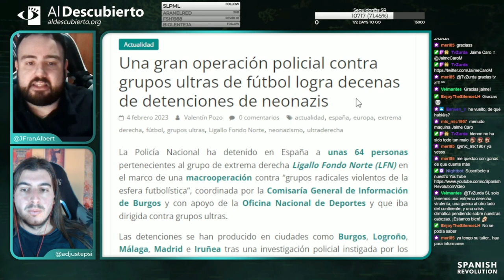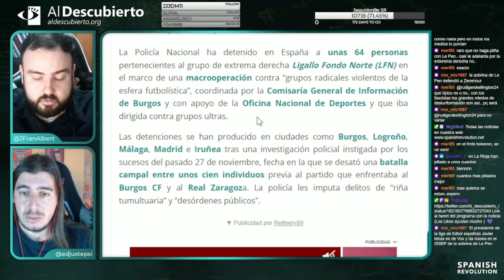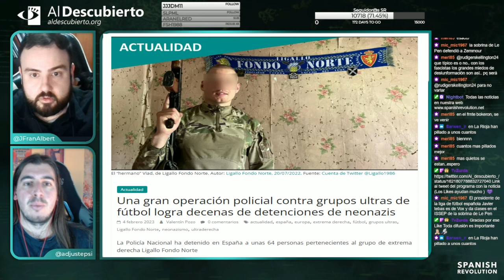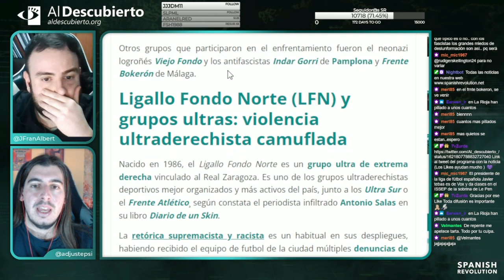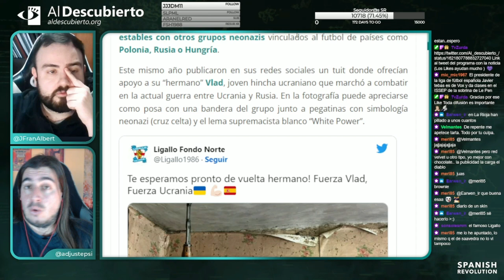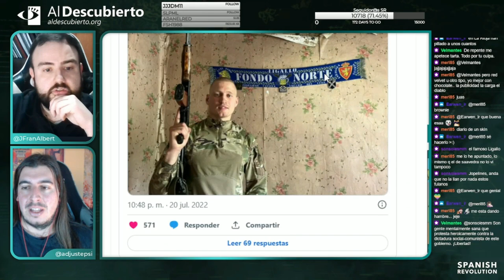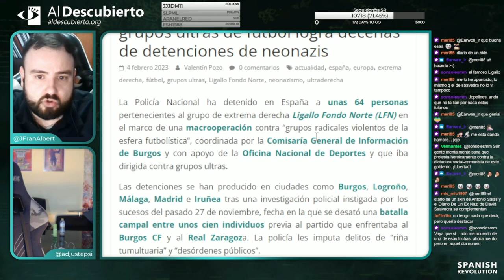DETENCIONES DE LÍDERES NEONAZIS DE GRUPOS ULTRA DE FÚTBOL